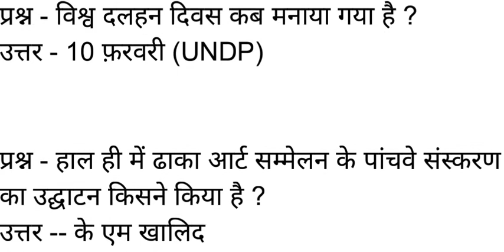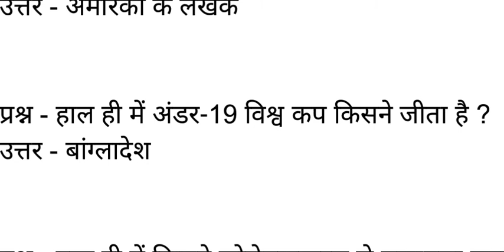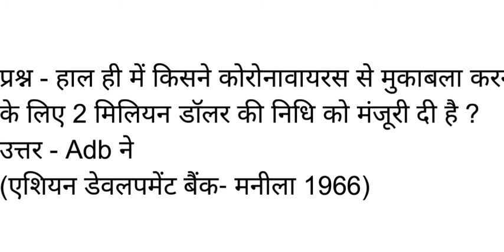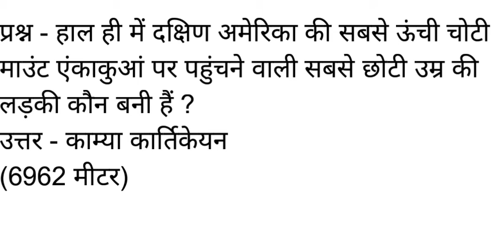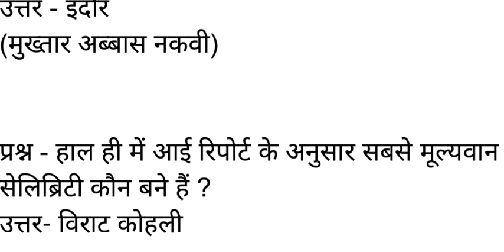Current affair 11.02.2020 IMPORTANT QUESTION